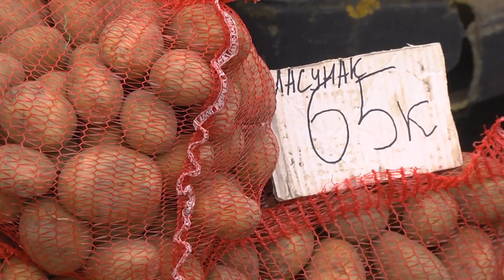2022-10-18 г. Брест. «Мой адрес – Московский район». Новости на Буг-ТВ.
Ежегодно, в октябре в нашем городе по доброй традиции проводится праздник «Мой адрес – Московский район».   Он в очередной раз принес собой зажигательную концертную программу, хорошее настроение для всех и награды для лучших представителей в профессии Московского района. Также в самом разгаре сезон ярмарок сельскохозяйственной продукции, на которых можно сделать запасы на зиму вкусных, недорогих, а главное качественных овощей и фруктов отечественного производства в самом разгаре.